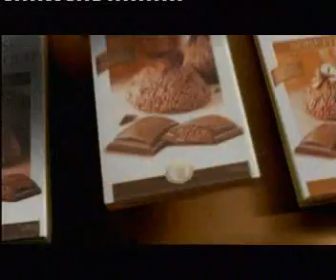Lindt - Chocolatier - Mousse Au Chocolat Tafeln - Werbung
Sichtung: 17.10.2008